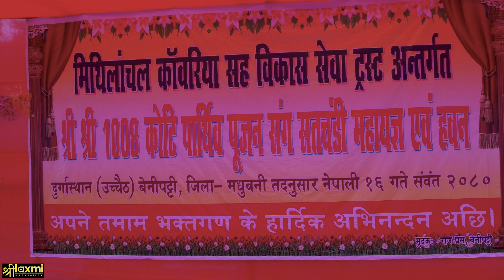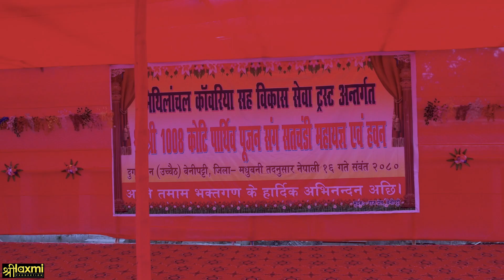पार्थिव शिवलिंग पूजन के लिए सज धज कर तैयार KVS Collage, बेनीपट्टी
Capturing great video footage is only the beginning of the process in Producing an effective web marketing video. The next step is to edit the video so that it looks amazing, sounds great, and ultimately has a professional feel. At Shree Laxmi Productions, our team of experienced video editors create a professional product using Adobe Creative Suite, Final Cut Pro & Filmora. We edit all types of video projects, both short and long form content. We also provide audio editing services for various Projects